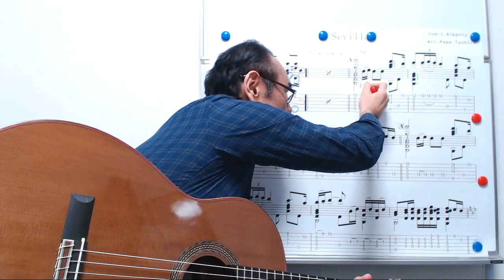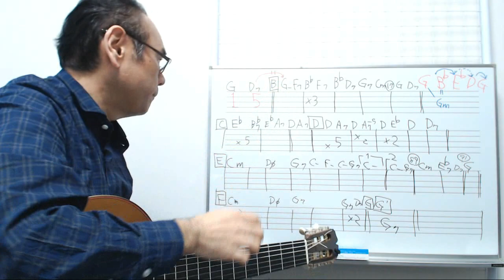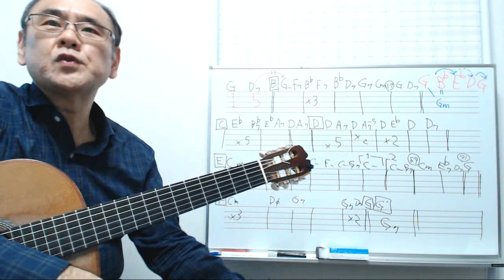アルベニスの「セヴィーリャ」でクラシックギターレッスン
購入者リピート率75%超を長年継続中のギターレッスン教材「ペペタス・ギターレッスンDVD」。クラシックギターの名曲徹底攻略シリーズに、アルベニスの名曲「セヴィーリャ」追加2018年9月。詳しくはぺぺタス・ウエブショップ。